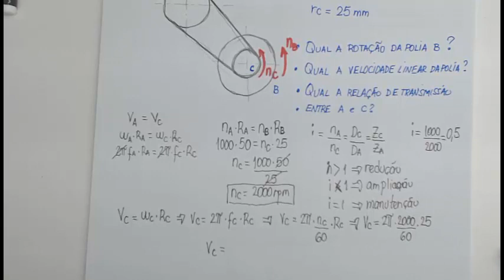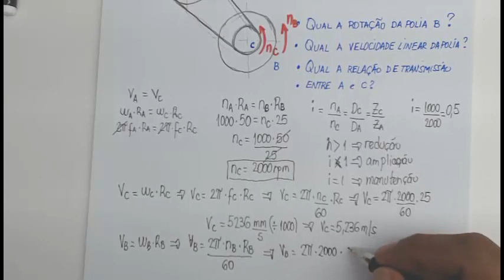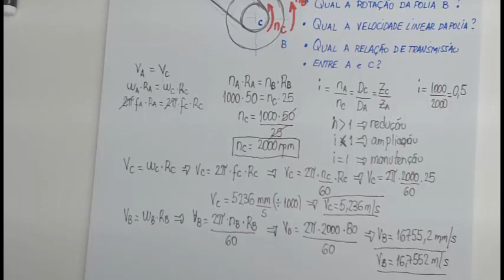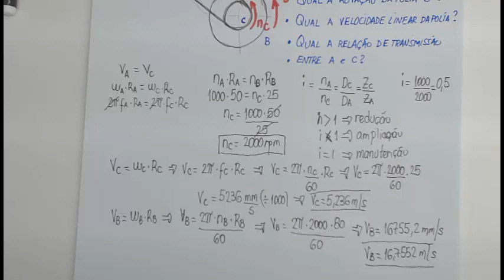Elementos de Maquinas Relação de transmissão Episódio 1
Neste vídeo é apresentada a resolução de um exercício sobre a relação de transmissão entre duas polias e envolve o cálculo da rotação, velocidade angular e velocidade linear de um sistema muito utilizado em elementos de máquinas. É um exercício conceitual para poder esclarecer as principais dúvidas sobre o cálculo de velocidade linear e angular de um sistema em rotação. Visite   Visite
@izaiasneri o canal de cálculo numérico, cálculo diferencial e integral, álgebra linear. confira